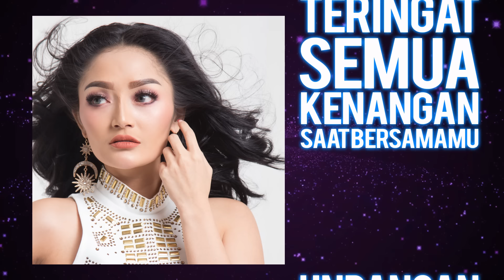Siti Badriah - Undangan Mantan (Official Video Lyrics NAGASWARA)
ARTIST : Siti Badriah
JUDUL : Undangan Mantan
COMPOSED BY : Yogi
ARR : Donall Kinan Sammy

RBT Siti Badriah – Undangan Mantan
Telkomsel : SBDMZ
Indosat : 53106319
XL : 34111248
3 RBT : 5540982

Untuk aktivasi RBT :
- Telkomsel ketik SBDMZ kirim ke 1212.
- 3 RBT ketik 5540982 kirim ke 1212.

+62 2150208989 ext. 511